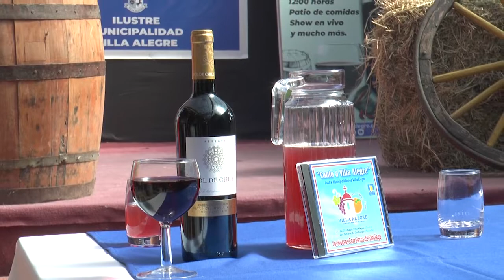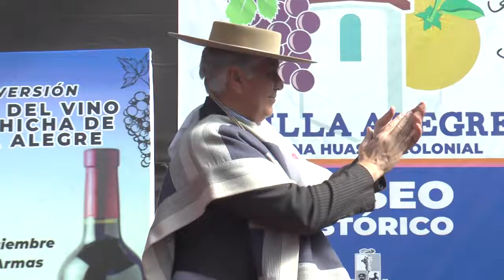FIESTA DEL VINO Y LA CHICHA EN VILLA ALEGRE